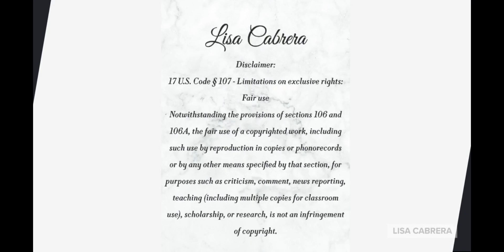Chinese Surveillance Balloon Taken Down By US Military Aircraft